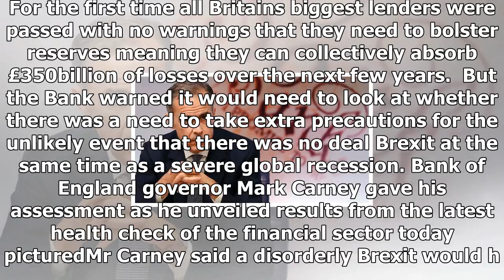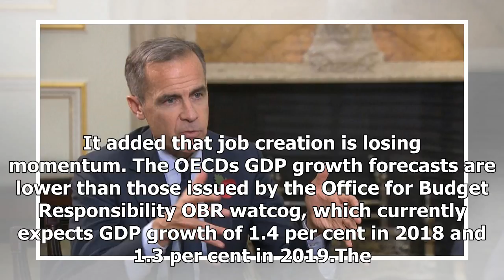News 24/7-brexit disorderly will reach speeds of growth, but the Bank can cope, said carney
News 24/7 - News 24/7-brexit disorderly will reach speeds of growth, but the Bank can cope, said carney

Published 0433 EST, 28 November 2017 Updated 0841 EST, 28 November 2017 A disorderly Brexit would hit growth and send the Pound tumbling further but banks could handle it, Mark Carney said today. The Bank of England governor gave the assessment as he unveiled results from the latest health check of the financial sector. For the first time all Britains biggest lenders were passed with no warnings that they need to bolster reserves meaning they can collectively absorb £350billion of losses over th...

© News 24/7